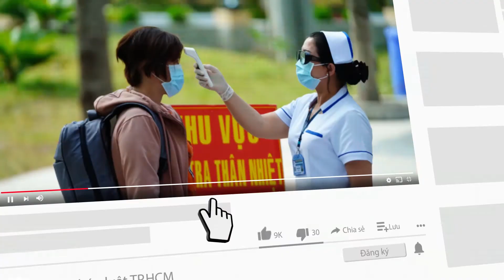Dàn xe Mercedes tháp tùng tổng thống Sierra Leone thăm chính thức TP.HCM - PLO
Trong khuôn khổ chuyến thăm Việt Nam, chiều ngày 17-3, Tổng thống nước Cộng hòa Sierra Leone, Julius Maada Bio và phu nhân cùng Đoàn đại biểu cấp cao nước Cộng hòa Sierra Leone từ Hà Nội đã đến Sân bay quốc tế Tân Sơn Nhất, thăm TP.HCM.